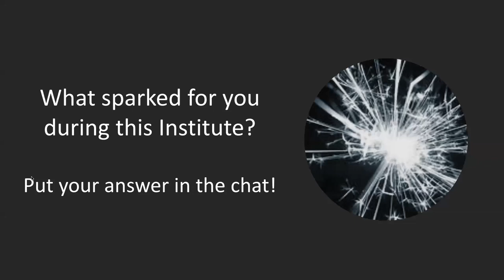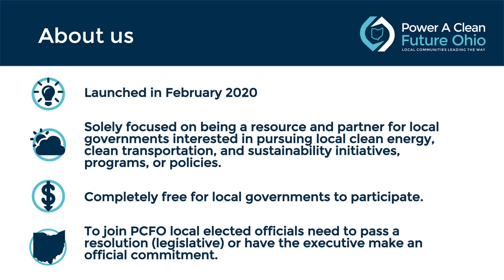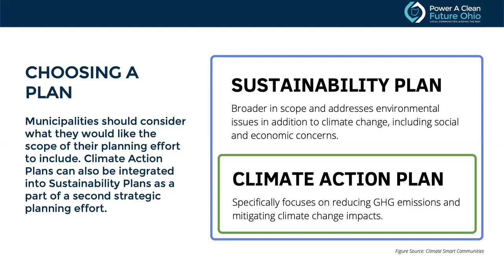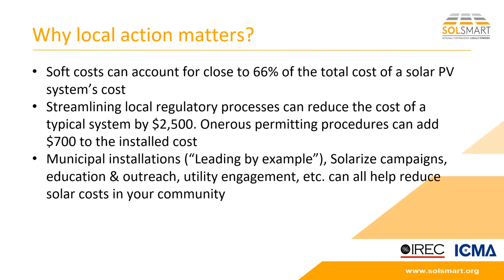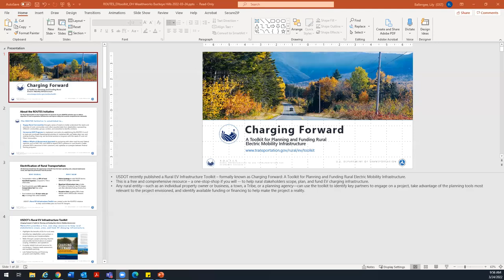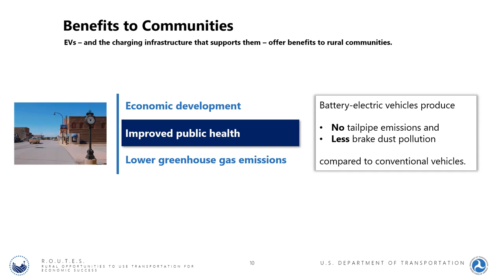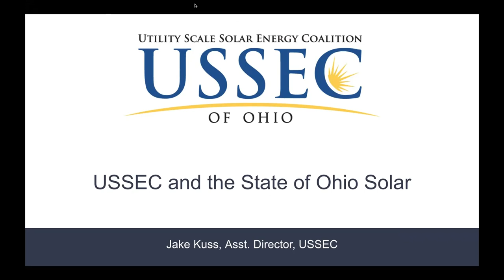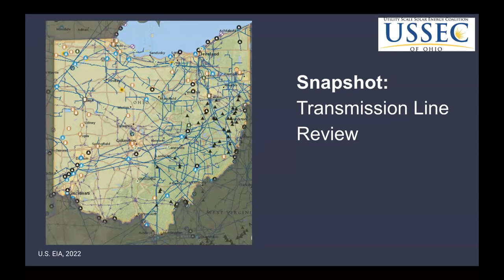WealthWorks Institute Webinar Day 2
WealthWorks brings together and connects a community’s assets to meet market demand in ways that build livelihoods that last. WealthWorks aims to advance a region’s overall prosperity and self-reliance, strengthen existing and emerging sectors, and increase jobs and incomes for lower-income residents and firms — all at the same time. It can work for people, firms and places of all sizes, shapes and success levels.

AGENDA - MARCH 24th
9:00 - 10:40
10 minutes: Intro to day, welcome back, intro to panel (Sarah Conley-Ballew)
Taking Action: Tools, Resources, Support for Local Governments
20 minutes: Building a Community Toolkit for Clean Energy
Power a Clean Future Ohio (Joe Flarida)
20 minutes: Streamlining Solar Development
SolSmart (CADMUS - Deb Perry)
20 minutes: Planning for EV Deployment
USDOT ROUTES Toolkit (Rob Hyman - USDOT)
20 minutes: Planning for Utility Scale Solar
Utility Scale Solar Energy Coalition (Jake Kuss)
10 minutes: Q&A
10:40 - 10:45 Break
10:45 - 11:30
Women in Energy Panel: Moderated by Brite Energy (Sara Daugherty)
-Keri Dunn, Appalachian Renewable Power
-Michele Powell, Green Cab
-Esther White, David White Services
11:30 - 12:00 - Creating Lasting Change, Building New Bridges to Prosperity
Rural Action (Sarah Conley-Ballew)
ACEnet (Leslie Schaller)
1:00 - 3:00pm
One on one Technical Assistance/Coaching sessions:
Clean Transportation Consulting Services: Brandon Jones (Clean Fuels Ohio)
Energy Efficiency Consulting services: Justin Kale (Energility)
Energy Business Start up consulting: Sara Daugherty (BRITE Energy)
Solar Co-Op Consulting: Tristan Rader (Solar United Neighbors